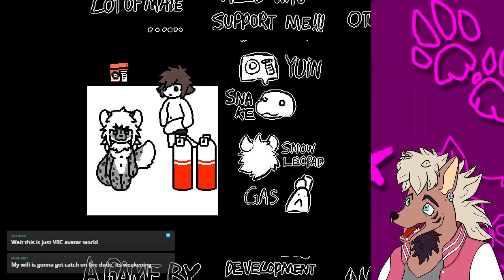Changed (Part 2: Why did I pick EASY MODE?!) [Princess Dank LIVE!]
I played Changed some more, and then is got worse...